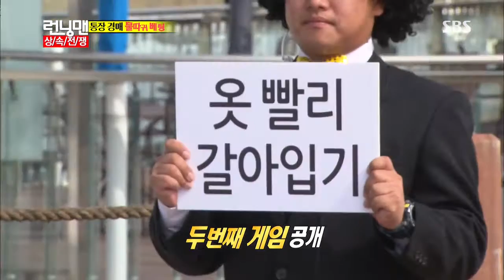런닝맨 2013-10-06 #19(5)